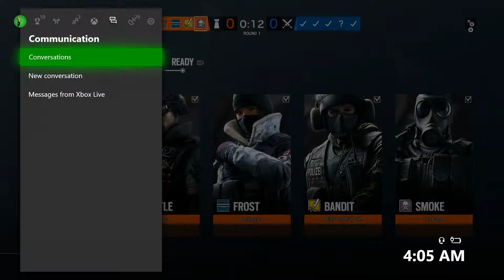MY DAD AND BROTHER PLAY IN MY SQUAD IN RAINBOW SIX SIEGE!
Todays video my Dad and my Brother Join me in a few games of Tom Clancy's Rainbow Six Siege.

Buy a "Nm, U?" T-Shirt here!
Buy the "Nm, U?" 11 track album digitally on any of these platforms!